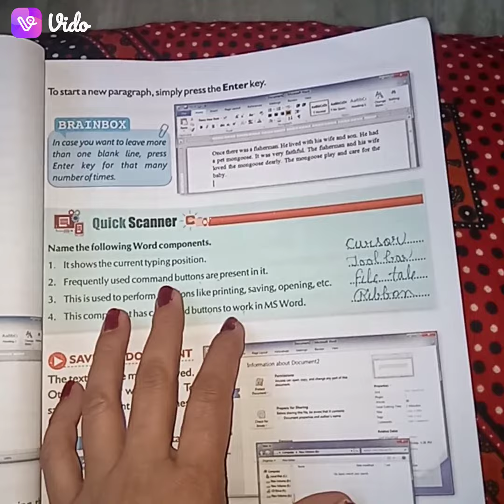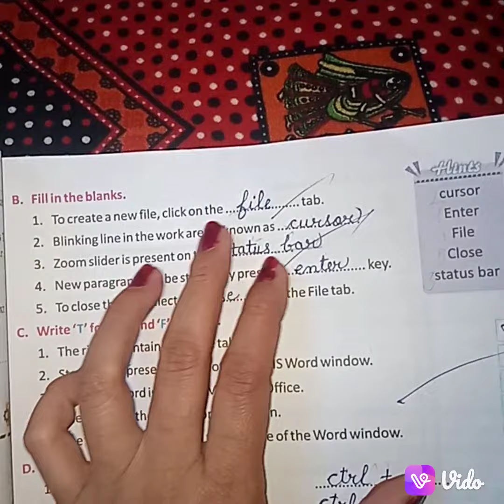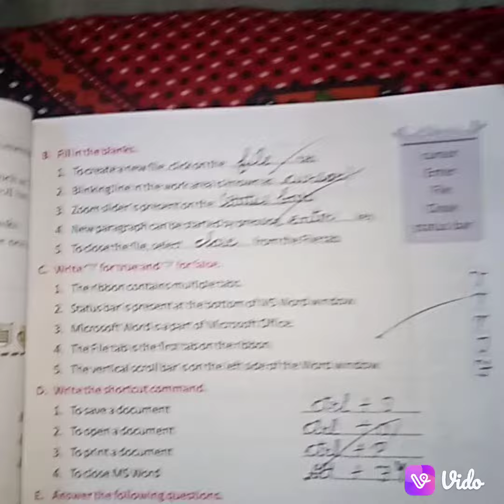Introduction to MS Word 2010# Class-3 Computer Chapter-4@bhumiandpriyamam4463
Class-3 Computer Lesson-4 Introduction  to MS word